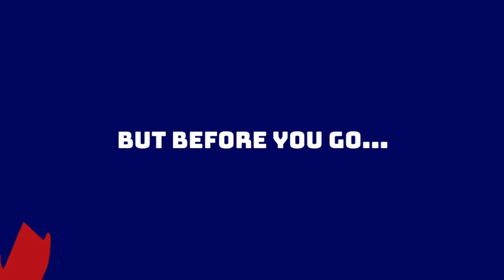NEW YORK GIANTS RELEASE KEVIN ZEITLER | What Now?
The New York Giants have made another move to clear cap space ahead of the new league year. Last week, the Giants made news when they cut Golden Tate and David Mayo to clear about $8.5 million in salary-cap space. They also restructured Levin Toilolo's contract and cut Cody Core. Now, the Giants have made another, cutting starting right guard Kevin Zeitler in order to save $9.6 million in cap space.